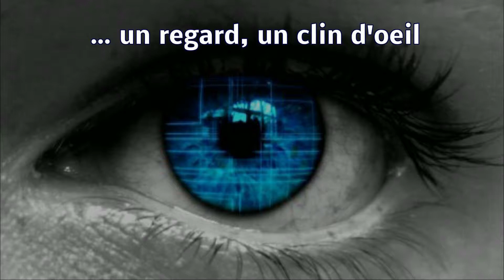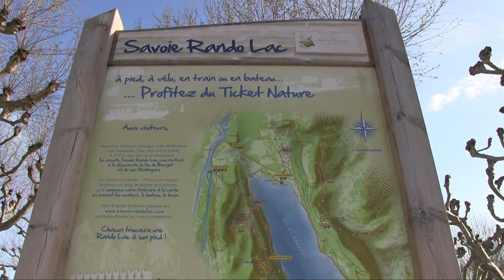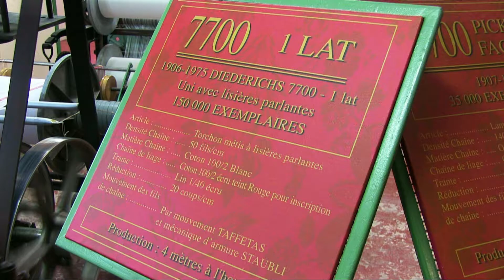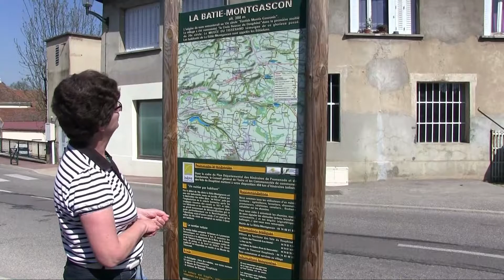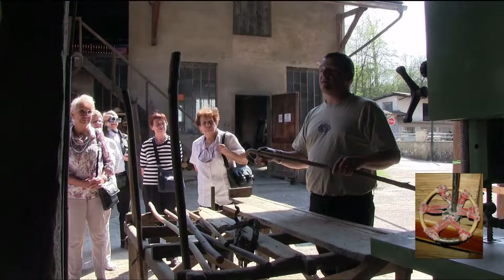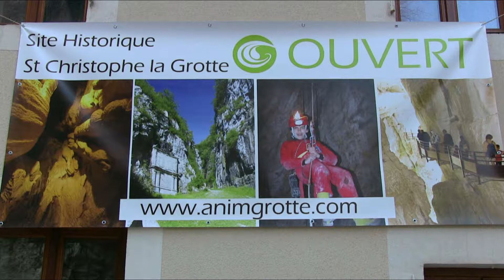L'ARR dans le Dauphiné en 2013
Le Dauphiné